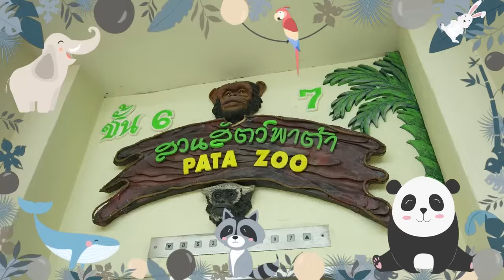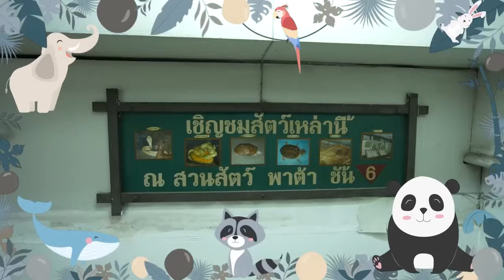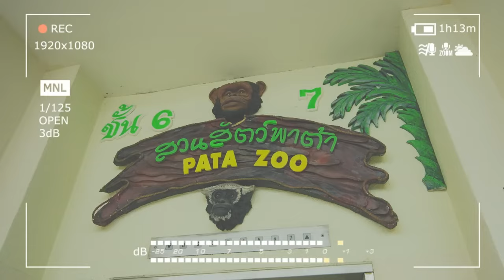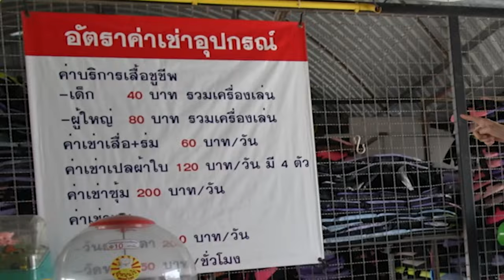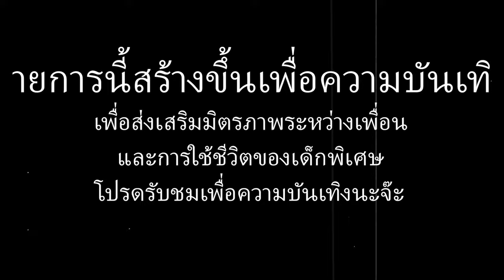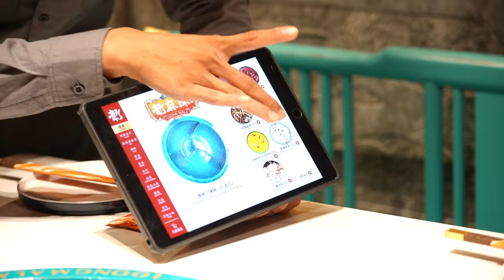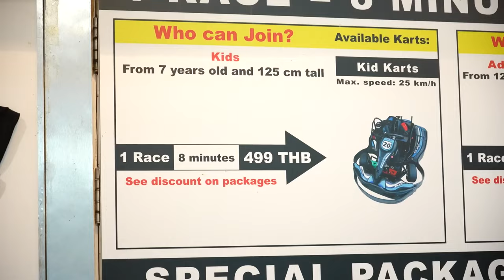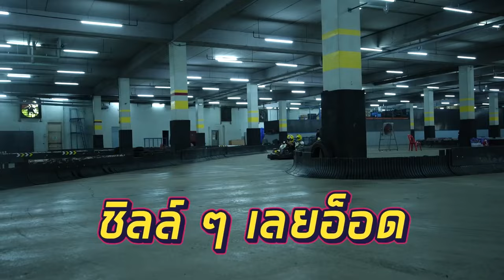สุดปลอกฮายาวววววอีกแล้วววว